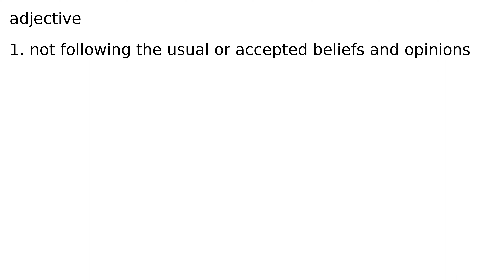heterodox adjective meaning meanings definition definitions phonetics pronunciation advance